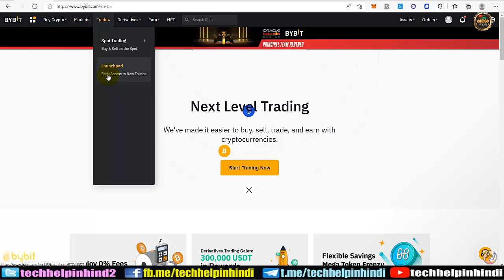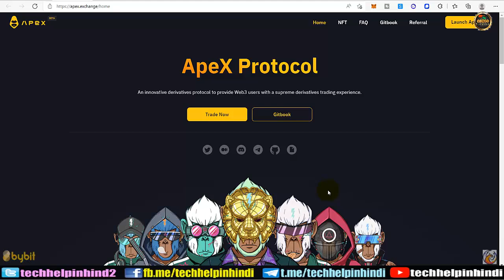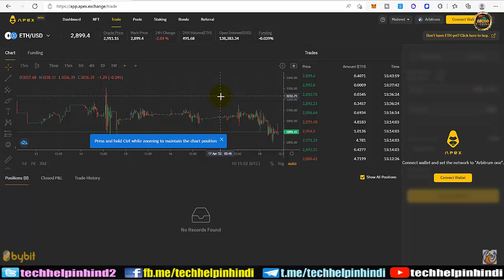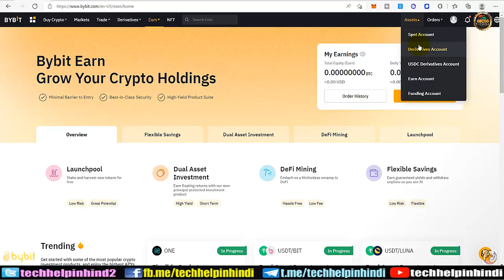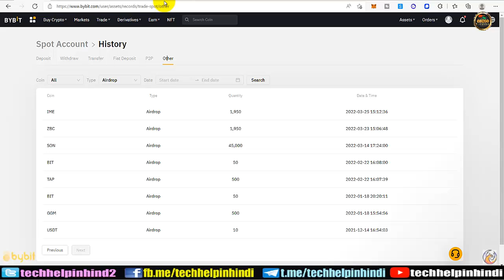Apex latest IDO in Bybit Launchpad again 10x to 20x profit chances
Friends, is video me apko bybit Launchpad par 11th project Apex token sale ki puri detail di gyi hai or mere kya target rahne wale hai is coin ke liye. I hope ye video bahut helpful rahega aap sabhi ke liye.

Crypto Tax almost 40% in India | Fayda Hoga ya Nahi - Tax dene ke baad kya bachega - अब क्या होगा? Full Calculation + Solution

30% TAX नहीं है ये | 38% से 43% पड़ेगा जानिये कैसे | अब क्या होगा? Crypto Tax almost 40% in India

Bybit USDC Mega Launch — 130,000 USDC Up for Grabs: Deposit, Trade, and Stake! Free Money by Airdrop– Don’t Miss

WORK FROM HOME | BEST ONLINE JOB | LEARN & EARN 10K TO 50K | GENIUNE INCOME | EARN MONEY ONLINE BY WAZIRX LEARNING PROGRAM | EARN MONEY ONLINE BY MCS TOKEN AMBASSADOR LEARNING PROGRAM | EARN THROUGH YOUR KNOWLEDGE

apex token sale in bybit Launchpad
bybit launchpad apex token sale